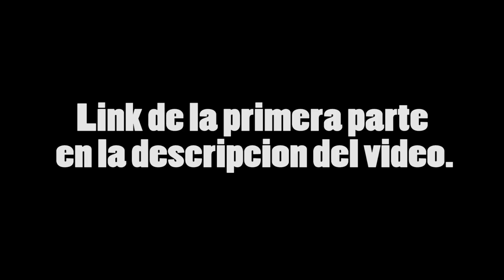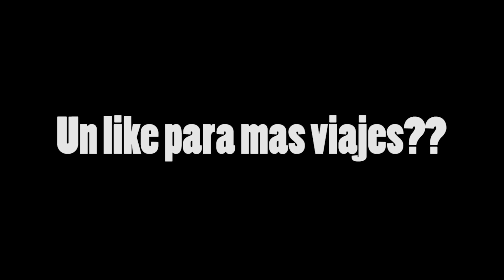Lo mejor de Ibiza y vuelta a casa || Vlog Ibiza Parte II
He aqui la 2º parte de Ibiza. Perdón por la espera.